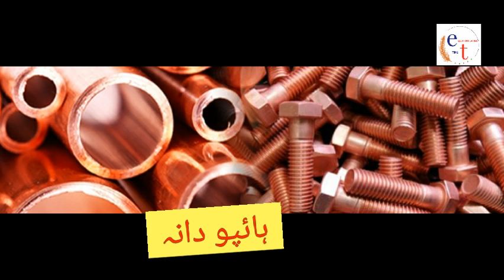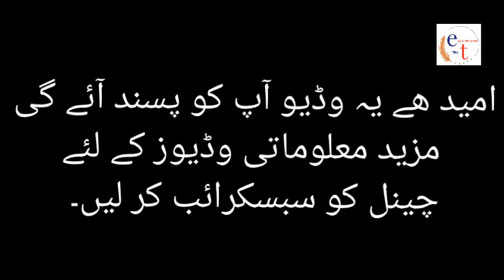Secrets of Electroplating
@secret tips of plating,
@electroplating tips.
@knowaboutsecrets702@about secrets